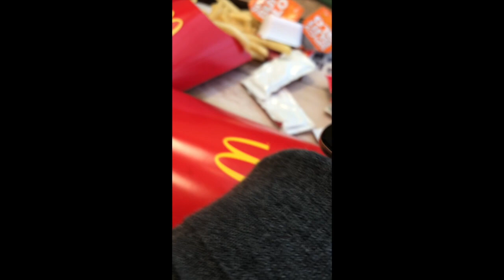After Holiday over Heading to Jersey